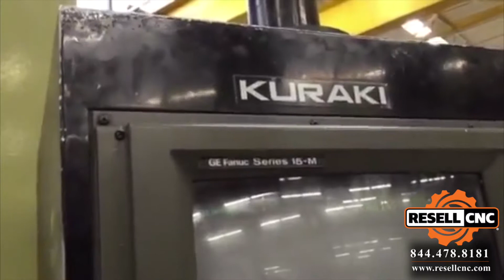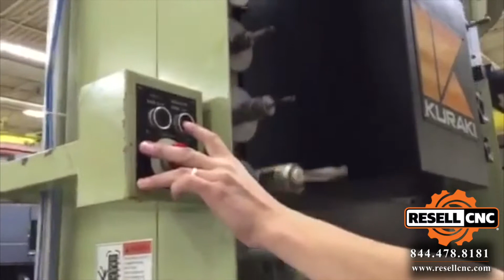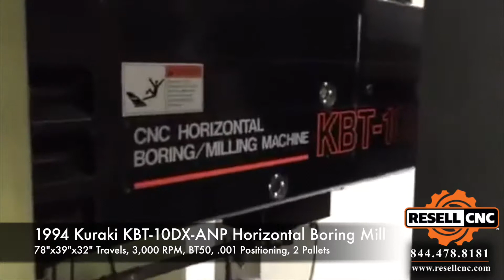1994 Kuraki KBT 10DX ANP Horizontal Boring Mill